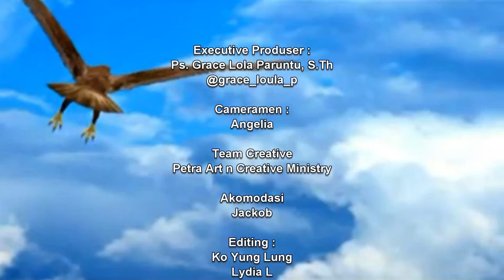BERHARAP KEPADA TUHAN | Ps BUYUNG KOSA PUTERA,S.Kom.,M.Th | TTTN183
TRANSFORMATION TO THE NATIONS

Bersama:
Ps. Buyung Kosa Putera, S.Kom.,M.Th

BANK BCA ACCOUNT :
Cabang : Asemka
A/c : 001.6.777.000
A/n : CHARISSA PETRA MULTIMEDIA